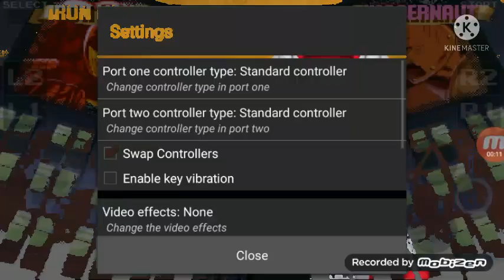Marvel Super Heroes - Ironman VS Juggernaut - (DORME JUNTO E ACORDA SEPARADO)